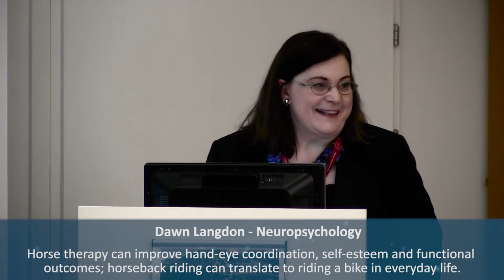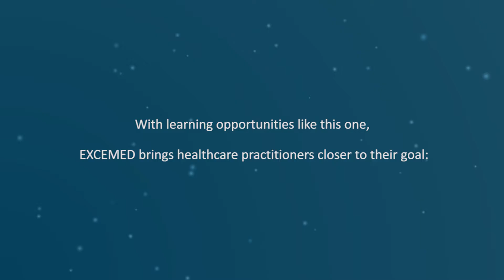A look back: Residential course on rehabilitation in MS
This residential course was designed for neurologists, physiotherapists and  physiatrists  willing to learn  about the  most advanced neurorehabilitation techniques in multiple sclerosis (MS).